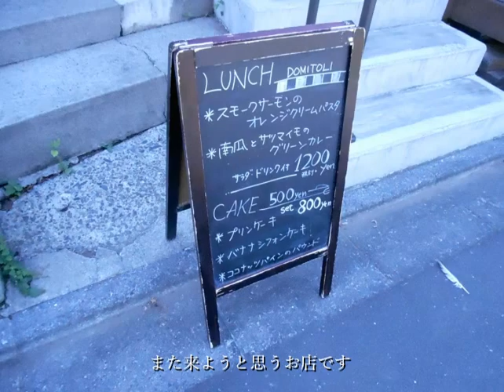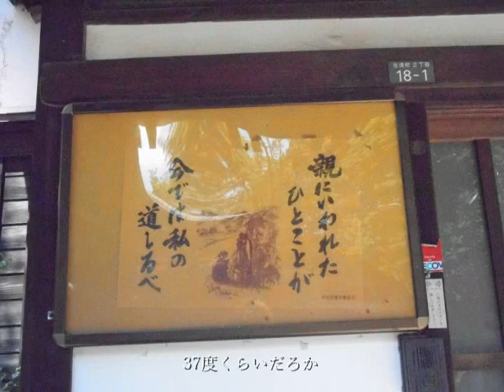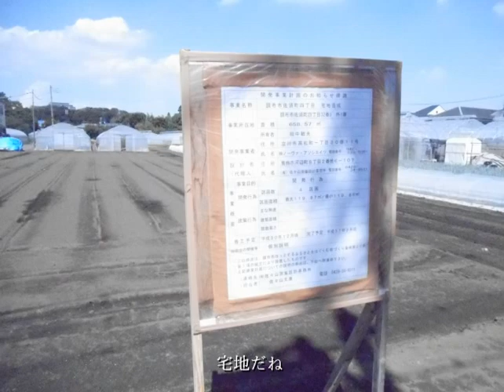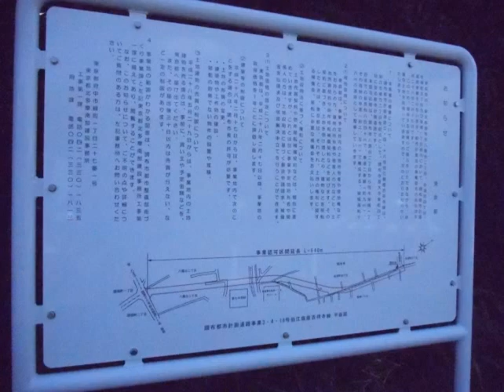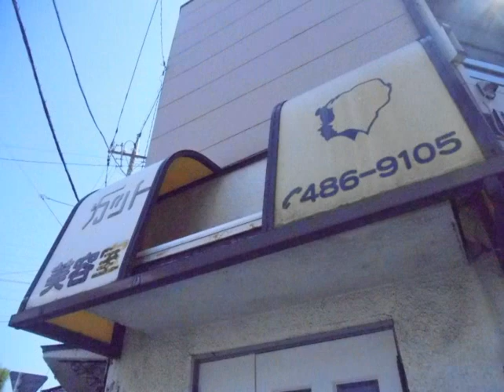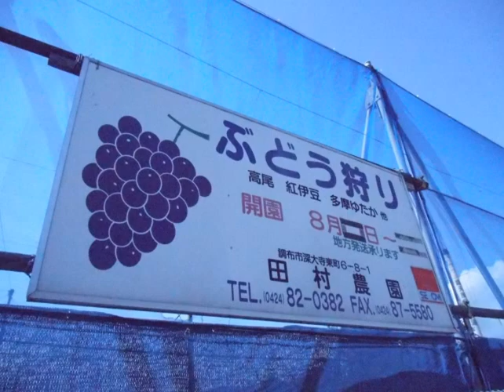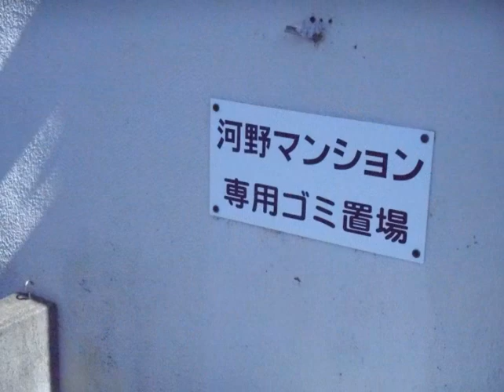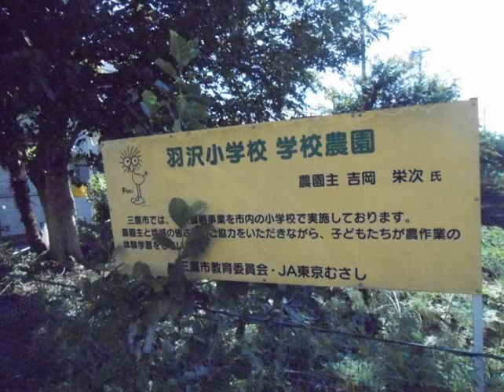散歩の変人-調布の風景-平成30年8月26日撮影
ランチも含め4時間調布を散歩しましたよ！
散歩っていうかダイエットですね（笑）